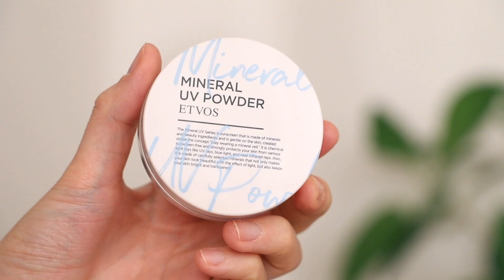【全色欲しくなるがなッ！】SUQQU、CANMAKE、OPERA新作祭り‹プチプラ・デパコス›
たっくさんリクエスト頂いているので、金曜日にアップしようと思っていた
スック の新作アイシャドウ シグニチャカラーアイズ のレビューを本日アップしますー♪
てへ♡とりあえず月曜日、頑張ったぜ今日も俺たち、、、なっ！ってテンションで
ご覧いただけると嬉しいです♡とりあえず、スックは天才 と言うことで。
んもーーーー期待を裏切らないわよーホンット！！３ルックしたので見てね♡

▶︎Foundation:
   ETVOS 【2月17日新作発売！】ミネラル グロウ スキンクッション

▶︎Powder:
   ETVOS ミネラル UVパウダー ペールラベンダー

▶︎Eyeshadow:
   SUQQU シグニチャーカラーアイズ
02 陽香色 -YOUKOUIRO
03 光暮 -HIKARIGURE
04 純撫子 -SUMINADESHIKO

▶︎Eyeliner:
   CANMAKE
クリーミータッチライナー [06]

▶︎Lips:
   オペラ
リップティント 203 ブラウンフィグ 限定色

▶︎Music
   GetBacc105v2 by DJ Grumble

▶︎Tops
   UN3D.

▶︎Earrings
   UN3D.

▶️▶️ イラスト by Yuma Tomoyasu

 【お仕事問い合わせ先】

 〒150-0002
 Chie Hidaka 宛